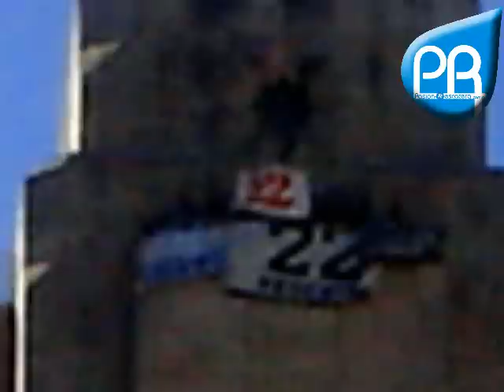Todo lo que no viste del Recital de RESCATE en San Lorenzo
Todo lo que no viste del Recital de RESCATE en San Lorenzo-Santa Fé, Fotos y Videos Exclusivos del Recital